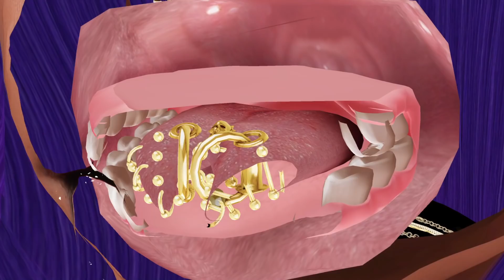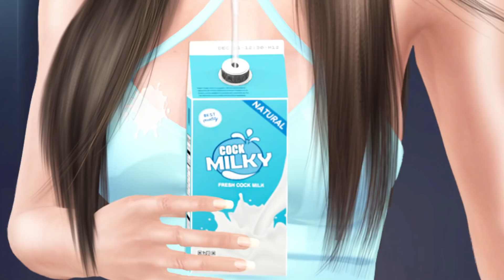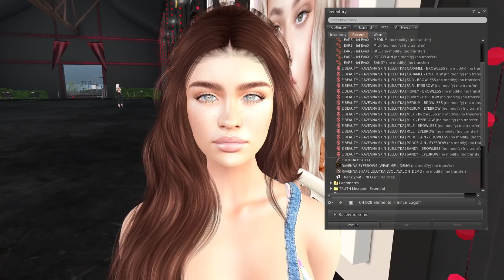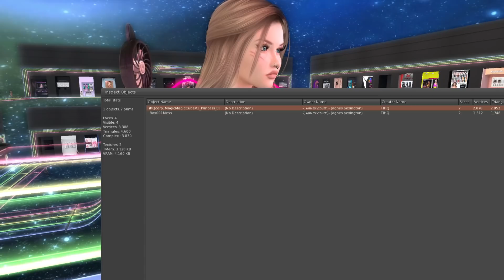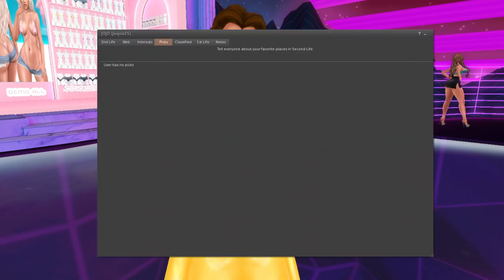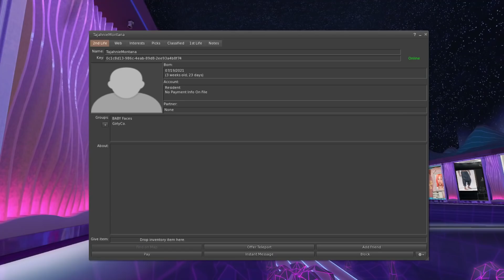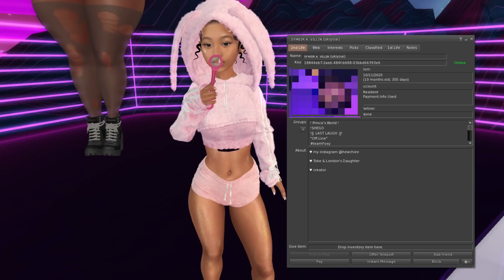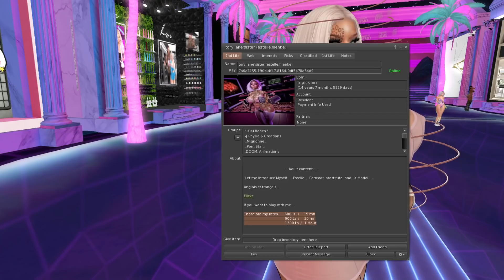BITCHIN AT EVENTS - LEVEL, Equal10 - Second Life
Playing the virtual game Second Life. If you want to know more about it just check this page: 🌐